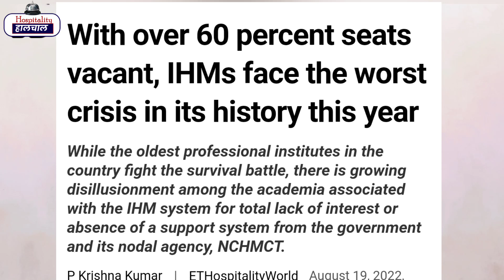Hospitality | Rakesh Jhunjhunu Wala Akasha Air started | No Admission At IHM | Chefkart $2 Funding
Content Cover :
- Rakesh Jhunjhunwala Started Akasha Air
- IHM Admission
- Chefkart Raised Funding.

For Cloud kitchen &  Restaurants Consultancy

3. Instagram- @dheerajsinghbhandari